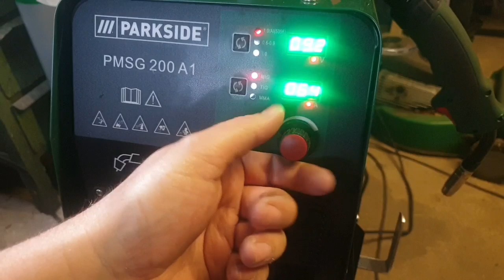Dünnblech schweißen Mig / Mag mit Parkside® PMSG200A1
Hier zeige ich euch das verschweißen von 0,7mm und 0,4mm Blech mit Mig und Mag

10l Flasche Argon 4.6

10l Flasche 82Ar/18Co2

Alternativ Gerät:

Schlauchpaket mit 9mm Dorn:
Schweißkabel Adapter von 13mm auf 9mm Dorn.
Mig Alu Draht 1mm
Teflon Seele: 3m

Meine verwendeten Elektroden:
Für Baustahl:
Fincord 2,5mm
Fincord 3,2mm
Chrom-Nickel(Edelstahl)
THYSSEN Stabelektrode Phoenix Blau 2,5
Mag Schweißdraht:
Schutzgas Schweißdraht Stahldraht SG2 0,8mm CO2 G3Si1 MIG/MAG 0,5-5kg D100 D200 (D200 5,0kg)

1mm 4,5 Kg Fülldraht zum Schweißen ohne Gas: